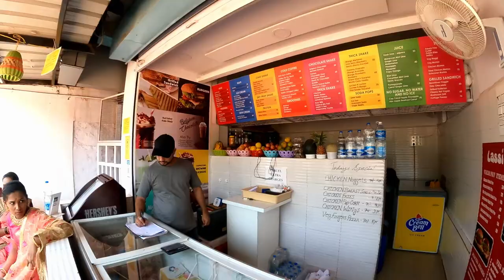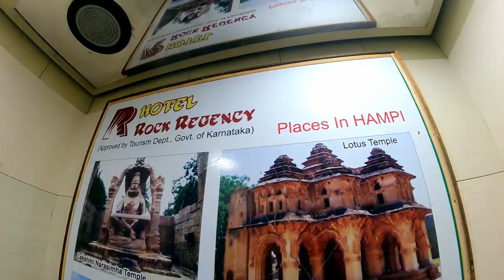Trip to Sandur, Sandur Trip Series, Episode No 1 in hindi